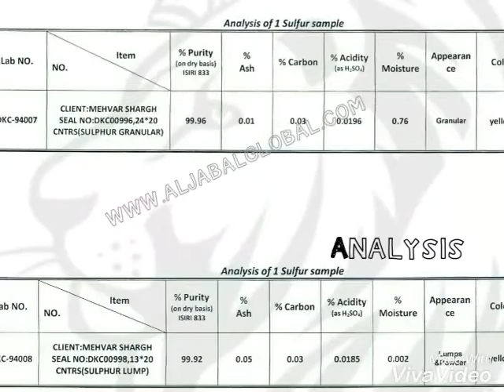Granular / Lump Sulphur Project Turkmenistan Dubai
Sulphur , lump sulphur , granular sulphur , sulphur turkmenistan origin, sulphur export from dubai jebel ali port , AL JABAL GLOBAL TRADING FZE , , , ,